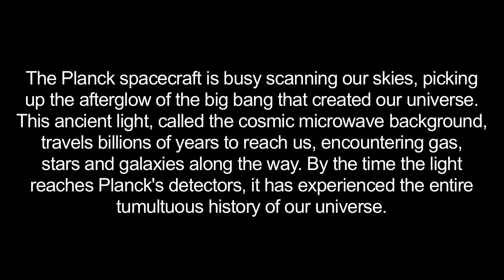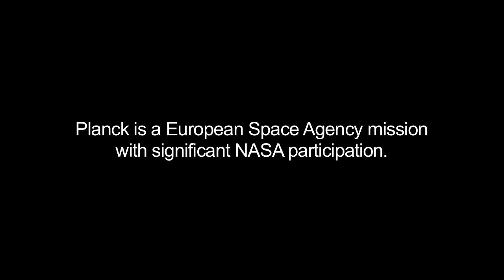Oldest Light In The Universe - How It Traveled To Us | Video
The path of 13.4 billion year-old photons detected by Europe's Planck spacecraft has been mapped. The Planck Mission was launched on May of 2009.